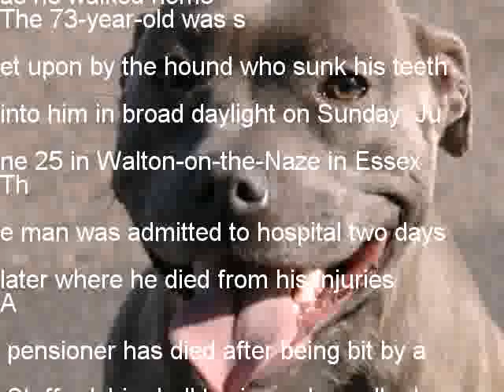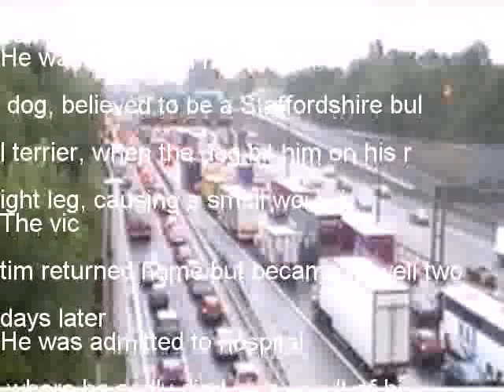Essex pensioner dies after being bitten by a Staffie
A pensioner has died after being bit on the leg by a Staffordshire bull terrier as he walked home
The 73-year-old was set upon by the hound who sunk his teeth into him in broad daylight on Sunday, June 25 in Walton-on-the-Naze in Essex
The man was admitted to hospital two days later where he died from his injuries
A pensioner has died after being bit by a Staffordshire bull terrier as he walked home stock image)
The 73-year-old was set upon by the hound who sunk his teeth into him in broad daylight on Sunday, June 25 in Walton-on-the-Naze in Essex stock image of the town above)
Police are now asking the dogs owner to come forward following the incident and say they want to speak to witnesses
An Essex police spokesman said: Police are appealing for information following an incident in Walton resulting in the death of a 73-year-old man
He was passing a man with a dog, believed to be a Staffordshire bull terrier, when the dog bit him on his right leg, causing a small wound
The victim returned home but became unwell two days later
He was admitted to hospital, where he sadly died as a result of his injuries
Detective Inspector Gary Biddle, of Clacton CID, said: We are trying to establish what happened and would like to speak to the dog owner and any witnesses who can help us with our enquiries
We are treating the dog owner as a witness at this time and are keen to talk to him to establish what occurred
The man was bitten near a block of flats between 4pm and 6pm on Sunday, June 25